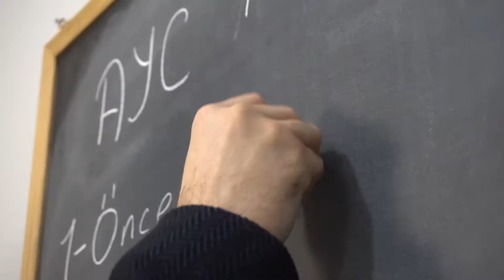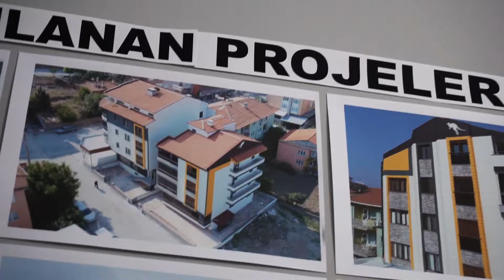Aycan İnşaat Bigadiç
AYCAN İNŞAAT 1995 yılında beyaz eşya satışı ve kuyumculuk sektörüyle başlayan bu hikaye her güne ilk günkü hevesle başlayıp yılların tecrübesiyle devam ederek 2010 yılında inşaat alanına yapılan yatırımla bugünlere geldi.